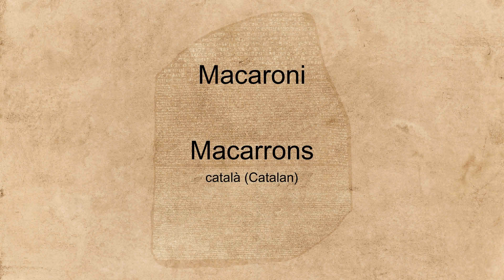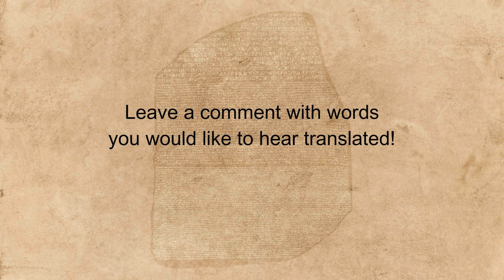"Macaroni" spoken in many languages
Hear the word "Macaroni" spoken in many different languages.